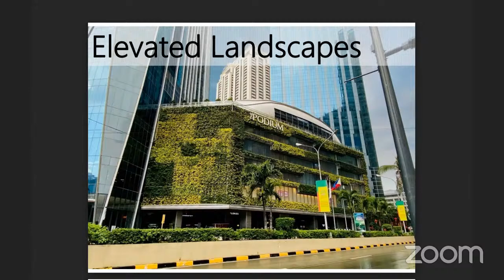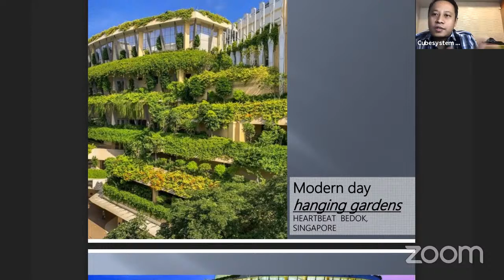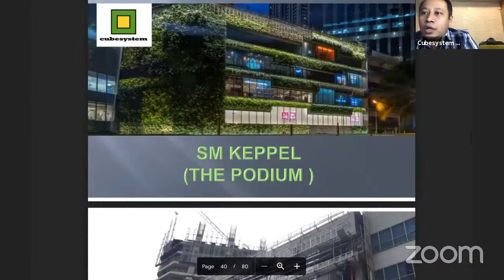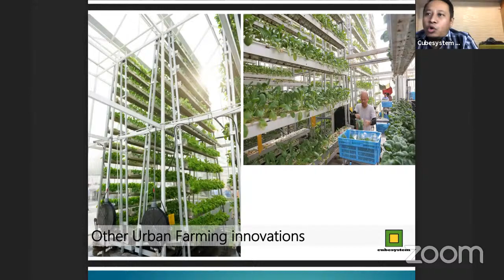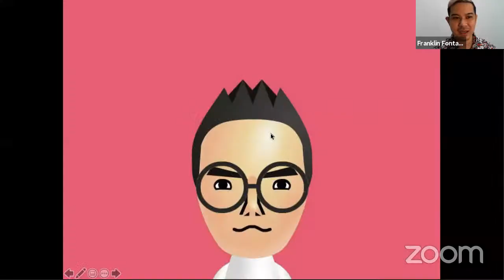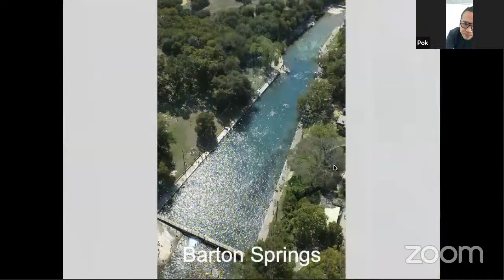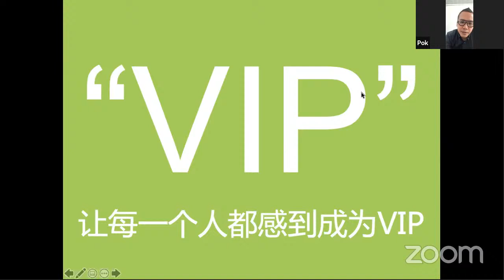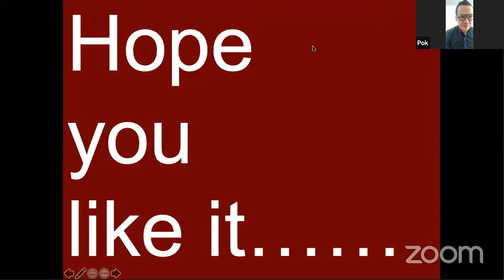Designing Elevated Landscapes